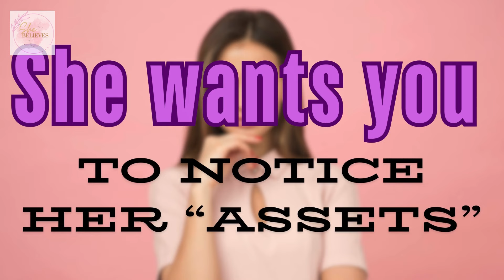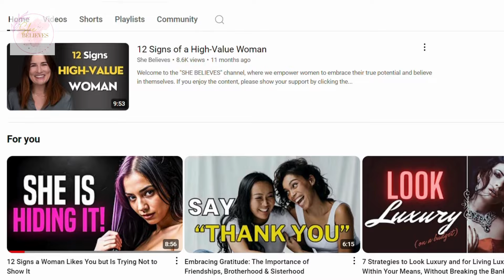11 Subtle Signs a Woman is Checking You Out That You Don't Want to Miss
🥰 Welcome to the "SHE BELIEVES" channel, where we empower women to embrace their true potential and believe in themselves. 🫶

11 Secret Signs She's Checking You Out - How to Know If a Girl Likes You
Have you ever noticed that feeling when you see someone you like and hope they notice you too? In this video, we uncover 11 subtle signs that a woman is secretly checking you out, even without saying a word. By the end, you'll feel more confident, more relaxed, and ready to approach and interact with her in a fun and exciting way. 🌟

1. She stares in your direction
2. She shifts in her chair
3. Her friends pay attention to you
4. She notices the people around you
5. She wants you to notice her “assets”
6. She does something to get your attention
7. She’s a little awkward
8. She laughs louder than usual
9. She starts small talk
10. She finds ways to keep the conversation going
11. She gets a little too close

🔹 Understanding these signs is like having a secret superpower that makes navigating the complexities of dating much easier and more enjoyable.

✅  Boosts Confidence
✅ Improves Social Interactions
✅ Enhances Relationship Building
✅ Saves Time and Effort
✅ Empowers Personal Growth
✅ Reduces Social Pressure
✅ Promotes Healthy Relationships
✅ Balanced Dynamics

Leave a comment to let me know if you like this content or have any improvement tips. Your feedback is always appreciated!

📖Recommended Read:
How to Love Yourself: Become a Self-Worth and Confident Woman + Affirmations and Quotes by Emma Collins